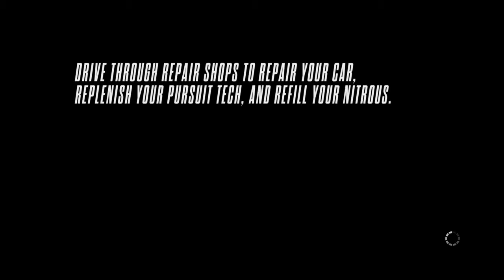Need for Speed Rivals - 13 - Ch 4 - SL 2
Chapter 4 - Apex Predators
Speedlist 2 -  Everyone Is My Rival